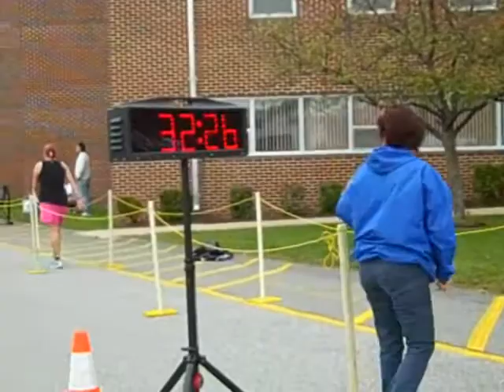JHS PTSO holds first ever "TEAM UP JHS road race," 10/23/201